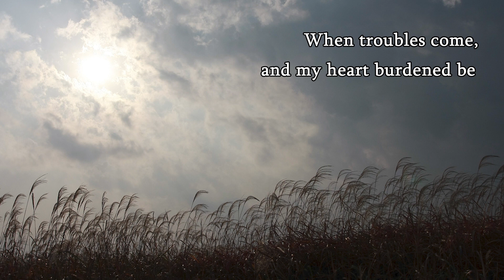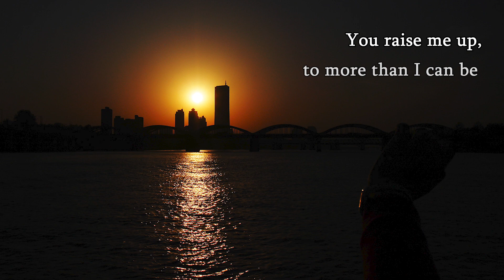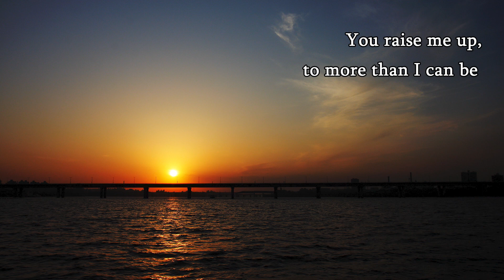[마음의 노래 3편]You raise me up - 바리톤 유영광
마음의 노래 3편
바리톤 유영광
Baritone Young Kwang Yoo
피아노 장현주
Piano Hyun Ju Jang